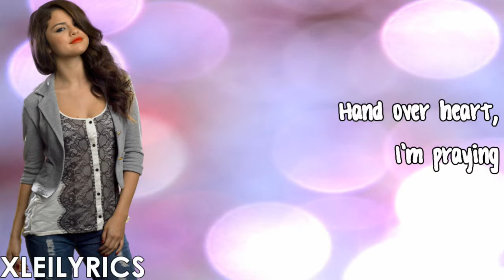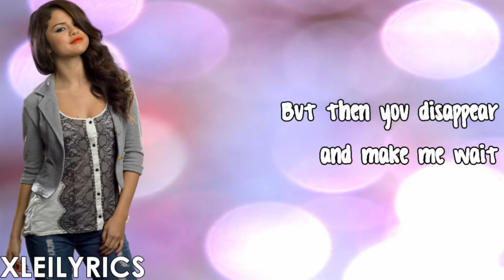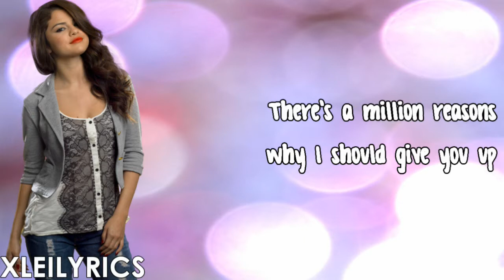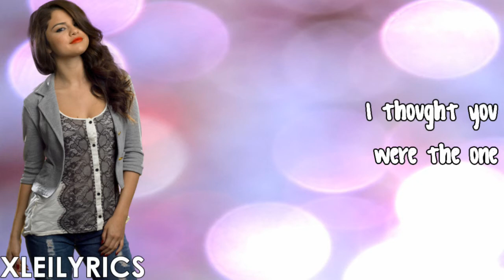Selena Gomez - The Heart Wants What It Wants Live (Lyrics Video) HD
selena gomez the heart wants what it wants amas
Selena Gomez singing The Heart Wants What It Wants live at the 2014 AMAs
selena gomez the heart wants what it wants live